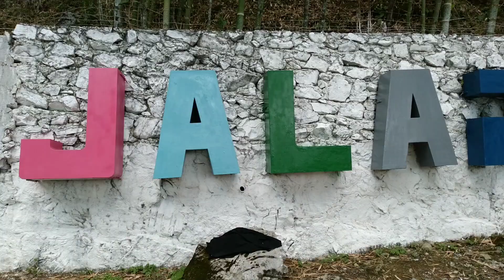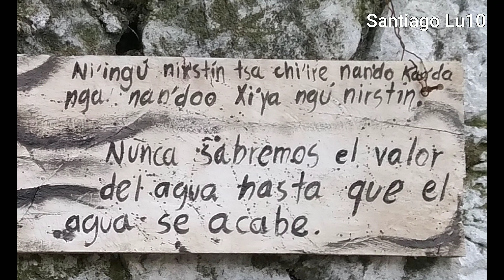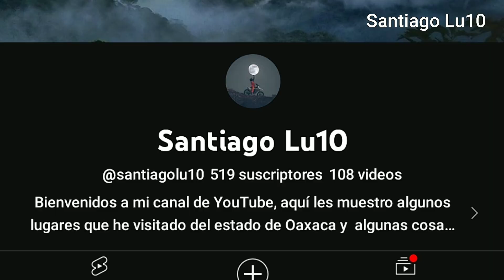Asi se veia el Río Uluapan el 17/04/2023